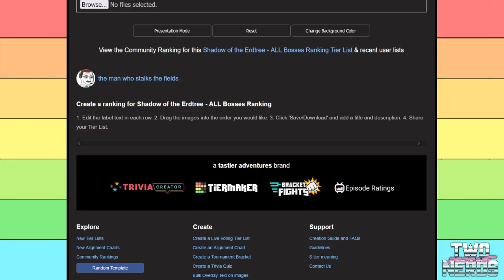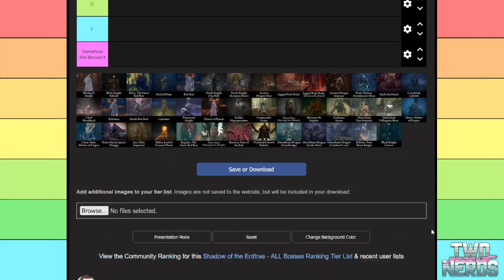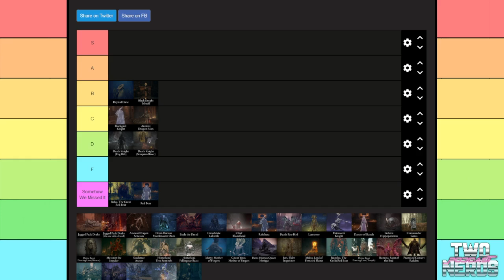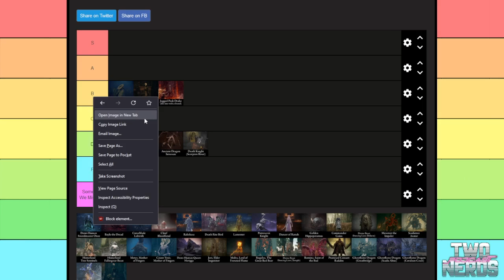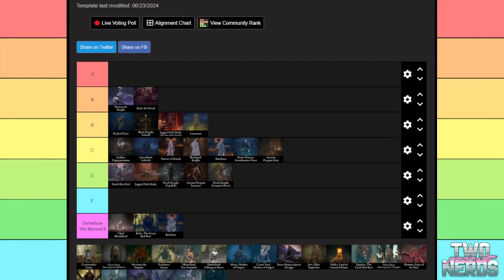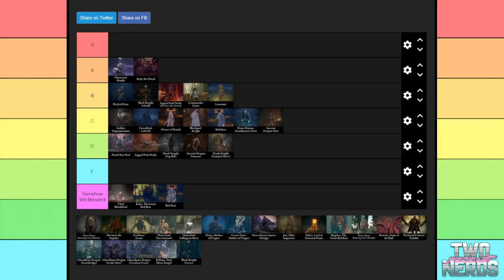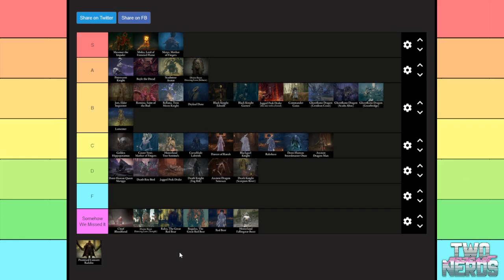Shadow of the Erdtree Bosses Tier List - Two Nerds Podcast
In this week's edition of the Two Nerds Podcast, Eric J. Chucci and The Boy rank their favorite bosses from Elden Ring's  DLC Shadow of the Erdtree!